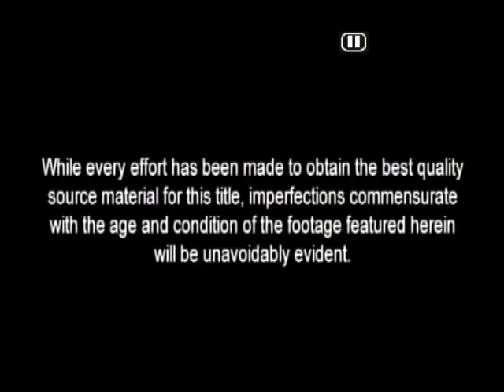THE STEEL BAYONET 1957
WW2 Desert War action film. Leo Genn, Kieron Moore, Robert Brown and Michael Medwin. A  British army infantry squad in the desert is assigned to an  OP (Observation  Post) for artillery. Facing being overwhelmed, they fight doggedly to keep it at bay from the German Army. (Sadly a bit out of audio sync. If anyone has any ideas on how to rectify,  I'd be grateful for future uploads!).